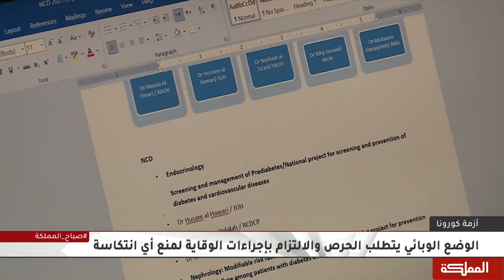لا يوجد دول محصنة حتى الآن من حصول موجات أخرى فيها والحل الوحيد هو الالتزام فقط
مقابلة عضو اللجنة الوطنية للأوبئة، بسام حجاوي

هنا_المملكة